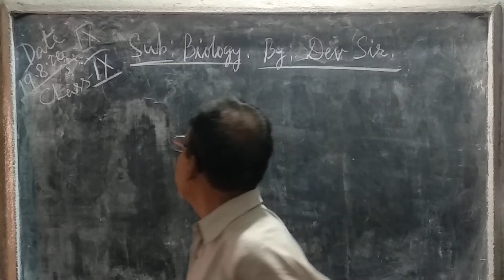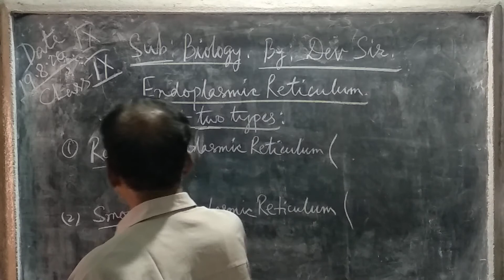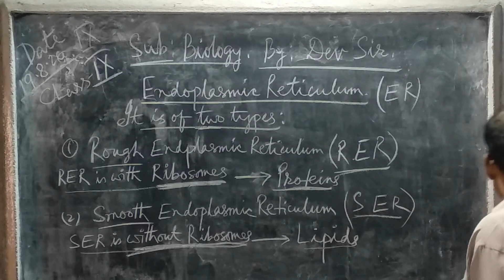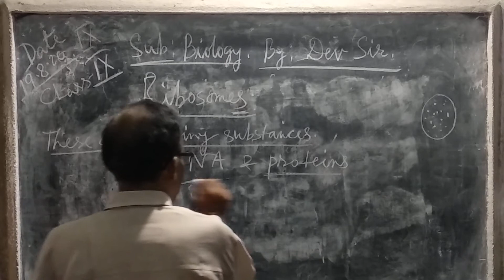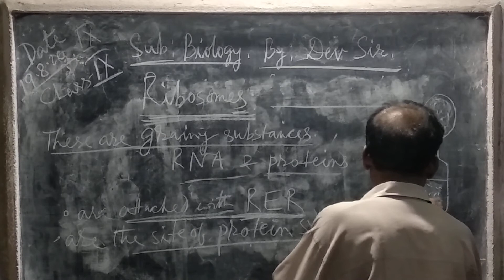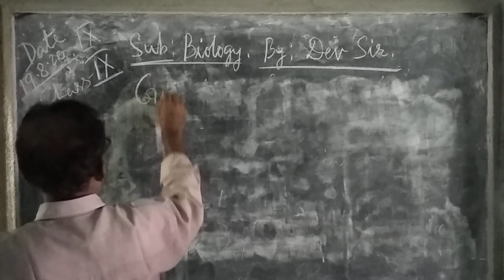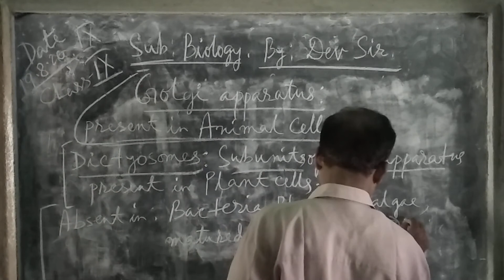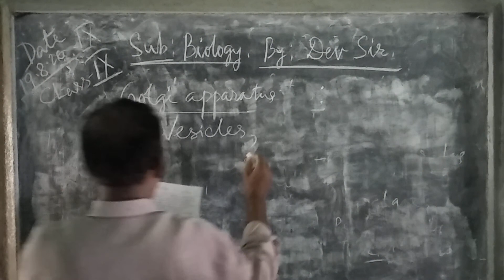Biology std IX (20/08/20) Part:-1